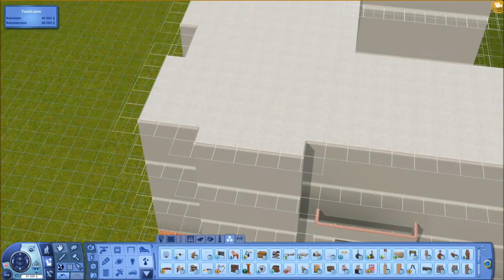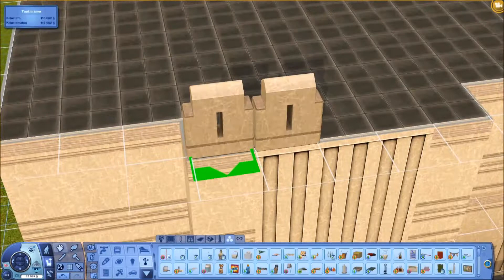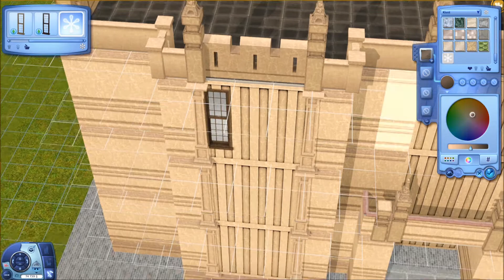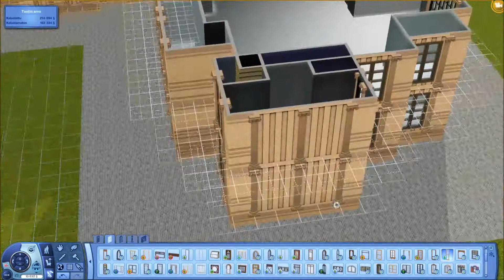The Sims 3 - EA House Renovation - Trying a Jacobean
I decided to make this to be extra quick because all that is actually just putting same objects all the time.

Hmmmmm.